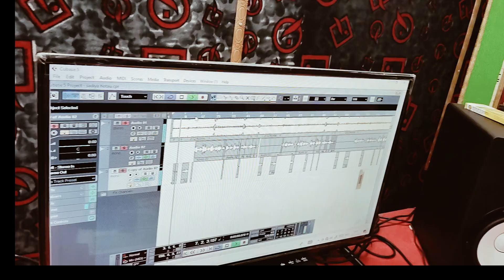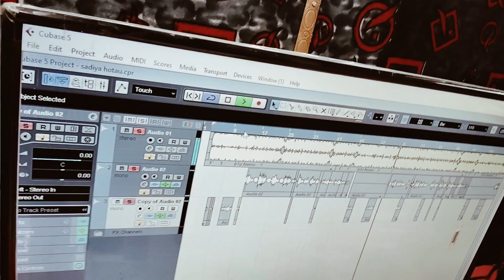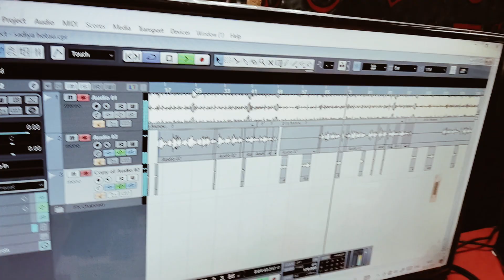Viral Song | दिलवा रोतौ मोर गे | Santosh Satya | Dilwa Rotau Mor Ge | Mafia Music Pahadpur |Sad Song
Santosh Satya
Dilwa Rotau Mor Ge
Sadiya Hotau Tor Ge Pagali Dilwa Rotau Mor Ge
Sad Song
Mafia Music Pahadpur
Mafia Music
Ashish Yadav
Sonam Yadav
Maghi Song
Dibbe Me Dibba Ashish Yadav
Dibbe Me Diba Diba Me Ashish Yadav
Dibbe Me Dibba Dibbe Me Baja
Dibbe Me Dibba Me Baja Ashish Yadav
Prakash Lal Yadav
Kahe Ge Karejwa
Kahe Ge Karejava
Kahe Ke Kareja Hamra Itna Sataave
Kahe Ge Karejba Hamra
Santosh Satya Song
Santosh Satya New Song
Santosh Satya Hit Song

Ashish Yadav
Maghi Song

Album :- Dilwa Rotau Mor Ge
?Singer :- Santosh Satya
✍️lyrics :- Sanjit Sajanwa
🔍Recordist :- Nitish Bawal Yadav
🦿 Mixing :- Santosh Satya
 💥Director :- Santosh Satya
🥀Producer :-
🦿 Marketing :- Royal Sunil Kumar
🤖Digital :- Sunny Yadav
Ⓜ️Maneged by :- Sonu Yadav
🎶Music on :-
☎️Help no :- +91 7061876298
©️Company:- Mafia Music Bhojpuriya
👬Company partner :- VIP music Bhojpuri

    🤖 Digital Head :- Sunny Yadav contact
👬 Digital Partner :- Tufan Digital Media Pvt Ltd..

kahe ge karejwa
kahe ge karejava
kahe ke karela gavanva ho
kahe ke karela gavanva
kahe ge karejba ge
kahe ke kareja hamar itna sataave
kahe ke kailu guman ho kamariya per
bhala chali
kahe ke karawala gawanwa ankush
raja
kahe ge karejwa
kahe ge karejava
kahe ke ta sab kehu apan
kahe ke suit wala saiya
kahe ke sutavla saiya
kahe ke muavelu najariya ke baan se
kahe ke ta sab kehu apan apan
kahawe wala ke ba
kahe ke ram ji dil e banawale ho

dibbe me pani ashish yadav
dibbe me 100 ki hari patti dal
dibbe me 50 lakh taarak mehta ka
ooltah chashmah
dibbe me dibba
dibbe me dhaniya kaise ugaye
dibbe me sabji kaise ugaye